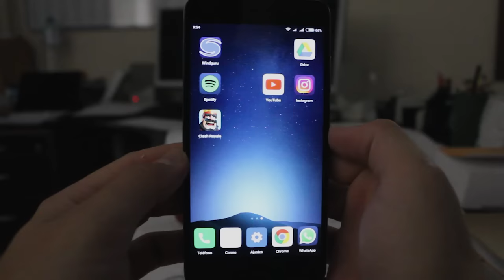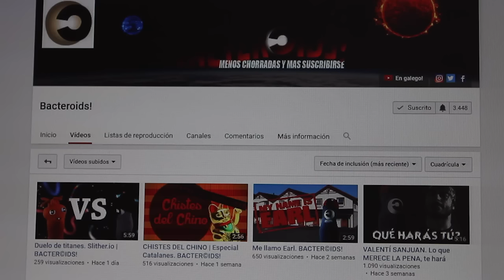ENTRA si ves YOUTUBE más que la TV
Todo buen youtuber que se precie se está quejando de esto... y nosotros no íbamos a ser menos. Te enseñamos a dejar las notificaciones a punto para cotillear a todos los canales que sigues. ÑAM ÑAM

REDES(@bacteroids)...

MÚSICA...

FIN